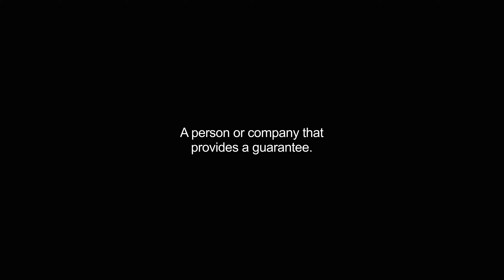guarantors video Dictionary meaning and pronunciation